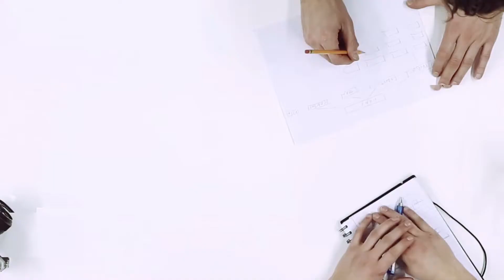Online Omzet Podcast 8: De nieuwe online omzetstroom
In deze podcast probeer ik je uit te leggen hoe wij bij mijn bedrijf omzetstromen creëren en hoe jij dit met jouw bedrijf ook zou kunnen doen.